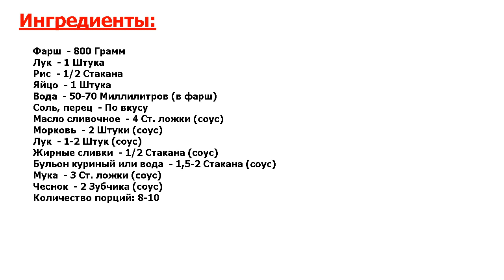★ВКУСНЯШКА!★ ЕЖИКИ В СЛИВОЧНОМ СОУСЕ ★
★Это несравненно! Ежики в сливочном соусе отлично подойдут для детского и диетического питания● Ежики - те же тефтели, только в них добавляем сырой рис и поэтому, когда рис готовится, он вылезает их мясного шарика●